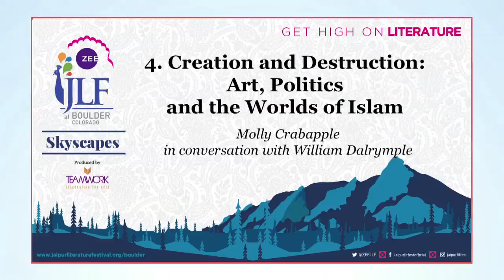JLF at Boulder 2018: Creation and Destruction - Art, Politics and the World of Islam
Molly Crabapple in conversation with William Dalrymple: Molly Crabapple has spent much of her career examining the worlds of Islam through the prism of her art. Here she discusses art, politics, career, and artistic visions with William Dalrymple.